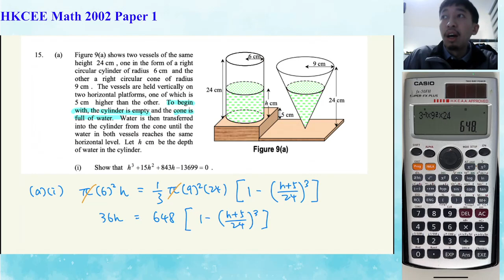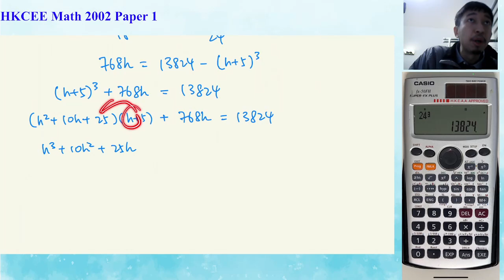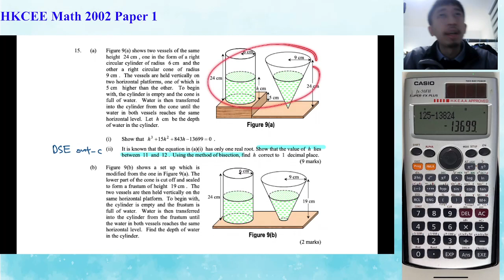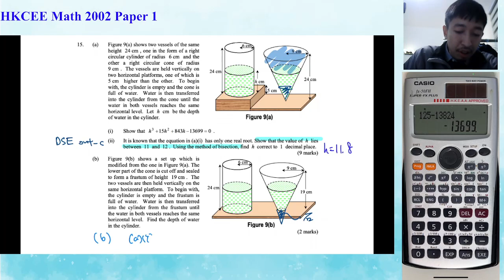HKCEE 2002 Paper 1 Q15 Mensuration